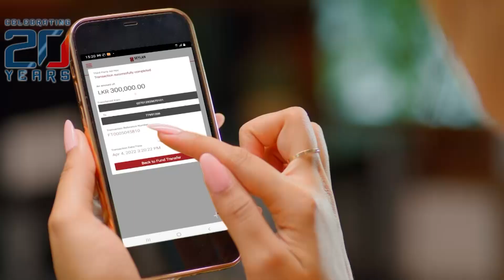Jaishankar says Sri Lanka’s creditors must take proactive steps to facilitate its recovery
Indian External Affairs Minister S. Jaishankar said  that India has extended financing assurances to the IMF to clear the way for Sri Lanka to move forward because India felt strongly that Sri Lanka’s creditors must take proactive steps to facilitate its recovery.